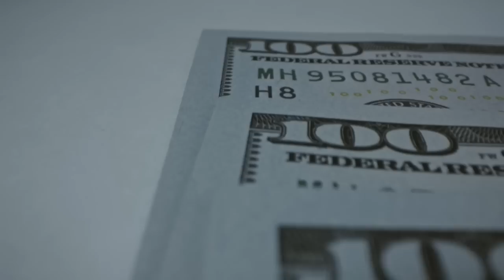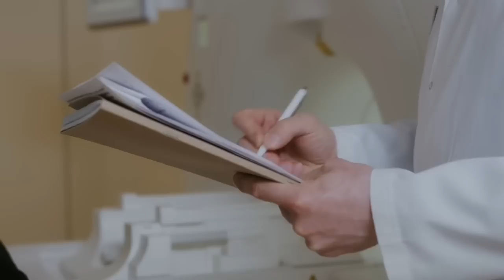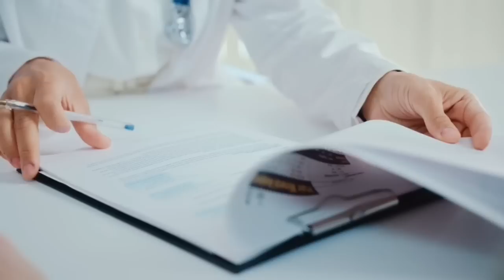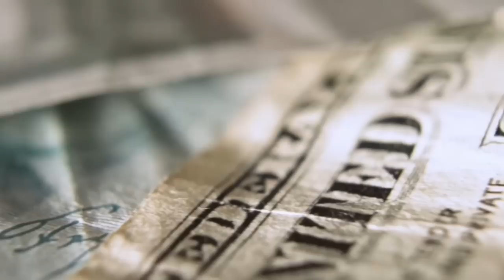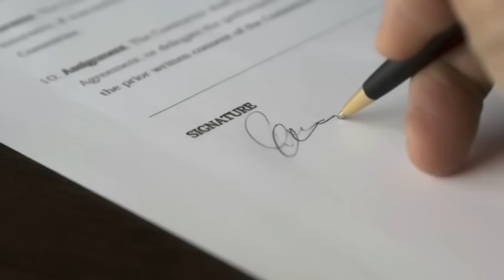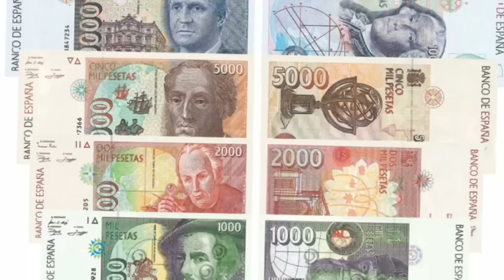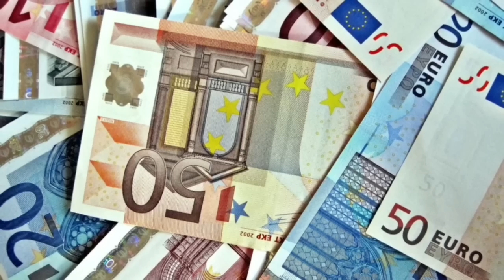“Señora, ¿le gustaría tener un bebé? Quédese a mi hermano. Tiene 6 meses y está pasando hambre”.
Una mujer no podía tener hijos. Pero un día, un niño al que no conocía se le acercó con una pregunta inesperada. Después de este encuentro, su vida cambió drásticamente…